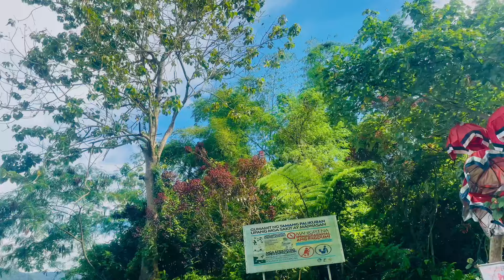Punta Isla Lake Resort, Lake Sebu South Cotabato ⛵️🍃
I hope this travel vlog will inspire you to visit Lake Sebu in the near  future.

Nawa'y kalugdan ng Diyos ang bawat isa at pagpalain  araw-araw.🙏🏻

TikTok 👉 Mj Angela 🌸🤍